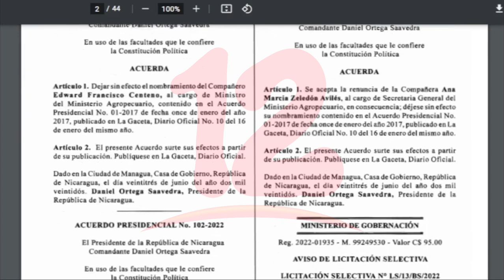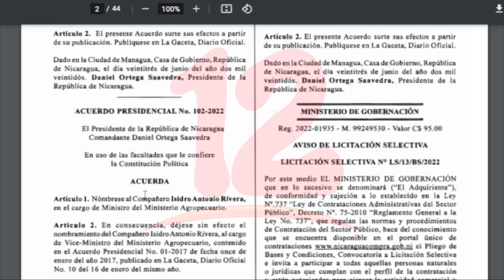Gobierno Remueven de su cargo a Edwar centeno titular del ministerio agropecuario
Noticias12Nicaragua Gobierno Remueven de su cargo a Edwar centeno titular del ministerio agropecuario Además acepta la renuncia de la de secretaria general del Ministerio Agropecuario Ana marcia Zeledón Avilés